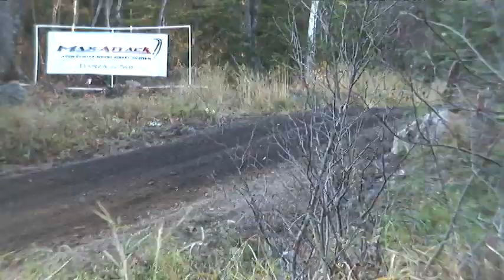David Allan LSPR 2010 - SS5